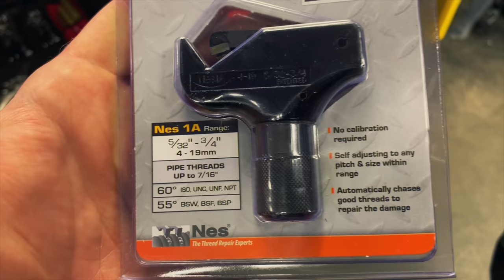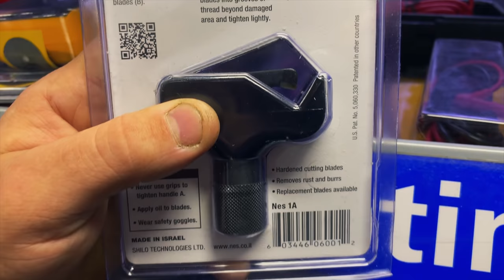Matco Tools Vise Grip Blowout and New Rethread Kit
Matco tools has a great price on a huge vise grip set with a bag.

Milwaukee 3/8” adapter to convert your impact into a 1/4” bit driver:

Vampire Tools 8” Extraction Pliers (these things are amazing):

Knipex Cobra Pliers (some of my go to Pliers):

Streamlight Stylus Pro Rechargeable Flashlight (I carry this in my pocket daily):

Koon Trucking
200 Davidson Dr.